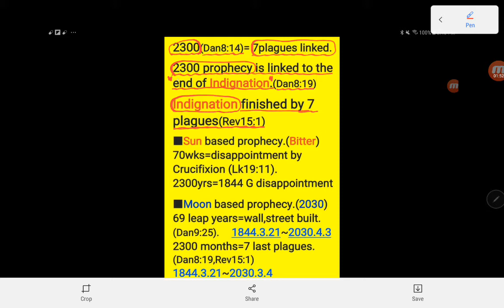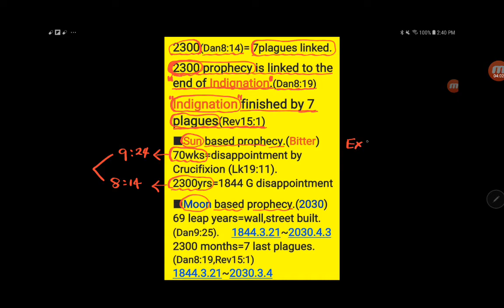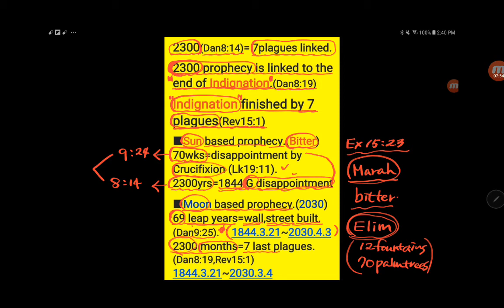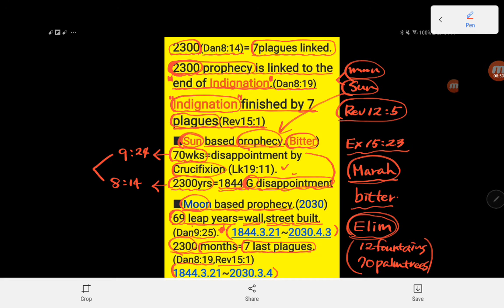2300 months' prophecy is linked to 7 plagues.(Dan8:19,Rev 15:1)